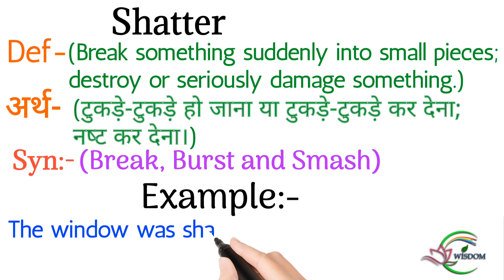Shatter meaning in hindi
Dosto aaj ki iss video mein  humne , Shatter ki meaning , examples k saath samjhi

Chapter:-
00:00 introduction
00:10 Shatter meaning in hindi
00:20 Synonyms of Shatter
00:25 examples of Shatter